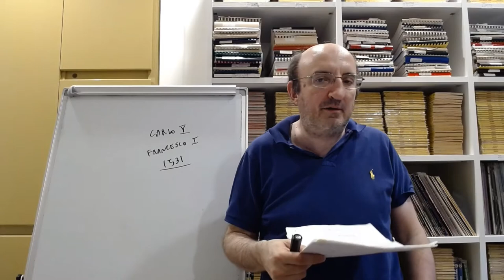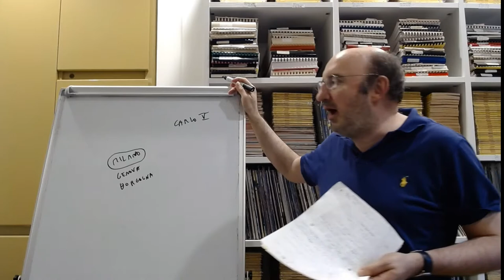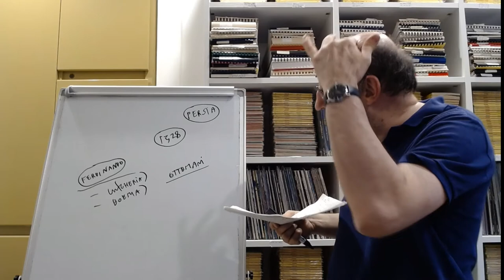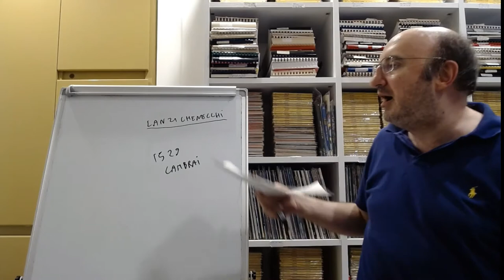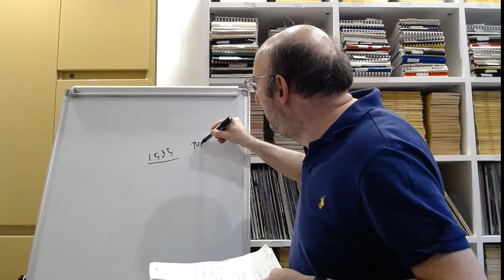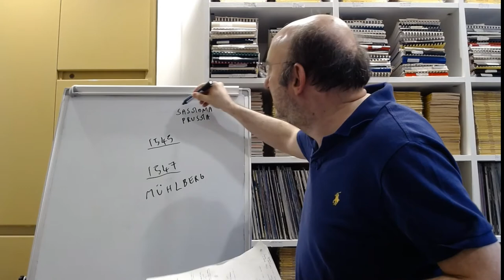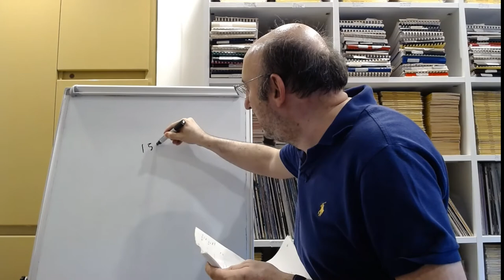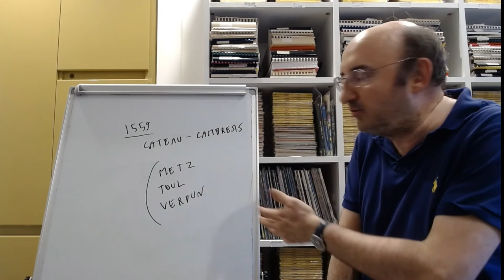Guerre - Carlo V 2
Carlo V combatte molte guerre contro Francesco I di Francia, a cui presto si aggiungono le guerre contro i fortissimi ottomani nel Mediterraneo e contro i protestanti luterani tedeschi. Umiliare il papa con il sacco di Roma dei lanzichenecchi non gli serve a nulla, se non a far gioire i suoi nemici protestanti. Carlo V vince sempre, ma ben presto comprende che il suo progetto è impossibile e anacronistico. Non si può ricostituire un impero come quello di Carlo Magno, perché all’epoca di Carlo Magno non esisteva una grande forza musulmana in Europa, non esistevano gli Stati nazionali, e non esistevano i protestanti. Quando questi suoi tre nemici iniziano a coalizzarsi tra loro, Carlo V decide di abdicare. Divide il suo impero tra il figlio Filippo II (a cui va la Spagna ma anche le Fiandre spostate dall’Austria), che concluderà la pace con la Francia, e il fratello Ferdinando I (a cui vanno l’Austria e i possedimenti storici degli Asburgo), che concederà la tolleranza religiosa ai luterani in Germania e sarà eletto imperatore al suo posto. Peraltro Ferdinando I governava l’Austria già da tempo, ed aveva avuto il merito di salvare Vienna dalle aggressioni ottomane attraverso l’Ungheria.

0:29. Prima guerra tra Carlo V e Francesco I. La battaglia di Pavia e il trattato di Madrid.
9:16. Ferdinando I d’Asburgo re di Boemia e Ungheria fratello di Carlo V fronteggia efficacemente gli ottomani sulla linea del Danubio.
17:30. Seconda guerra tra Carlo V e Francesco I alleato con papa Clemente VI e la Lega di Cognac.
19:08. Il sacco di Roma da parte dei lanzichenecchi. Pace di Cambrai.
22:04. La devastazione di Roma da parte dei lanzichenecchi viene interpretata come una punizione divina.
24:46. Riappacificazione tra Carlo V e il papa.
26:20. I protestanti luterani della Lega di Smalcalda.
27:06. Terza guerra tra Carlo V e Francesco I. Tregua decennale.
29:19. Egemonia di Carlo V in Italia.
30:56. Carlo V contro gli ottomani nel Mediterraneo. La flotta cristiana conquista Tunisi ma viene sconfitta a Prevesa.
33:15. Quarta guerra tra Carlo V e Francesco I, presto conclusa con la pace di Crépy.
33:47. L’alleanza di Francesco I re di Francia con gli ottomani.
36:56. Guerra di Carlo V contro i protestanti e vittoria di Mühlberg. Rafforzamento della Lega di Smalcalda.
38:56. Morte di Francesco I re di Francia, a cui succede Enrico II che si allea con i protestanti tedeschi.
40:09. Guerra di Carlo V contro la Francia di Enrico II.
40:45. Doppia abdicazione di Carlo V. Divisione dell’impero tra il figlio Filippo II (Spagna) e il fratello Ferdinando I (Austria). Le Fiandre vanno alla Spagna.
44:30. Ferdinando I d’Asburgo d’Austria prende il posto di Carlo V come imperatore del Sacro romano impero.
45:54. La dieta di Augusta e il riconoscimento dei protestanti luterani. “Cuius regio eius religio”.
50:51. Guerra tra la Spagna di Filippo II e la Francia di Enrico II.
51:19. Pace di Cateau-Cambrésis. L’Inghilterra perde Calais a favore della Francia.

📸  Sacco di Roma, Francisco J. Amérigo, 1884